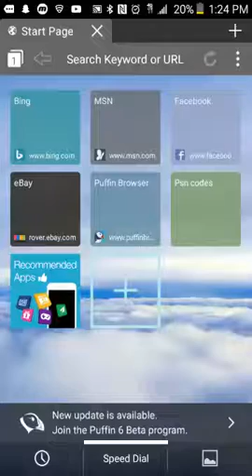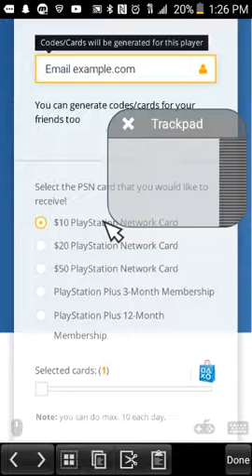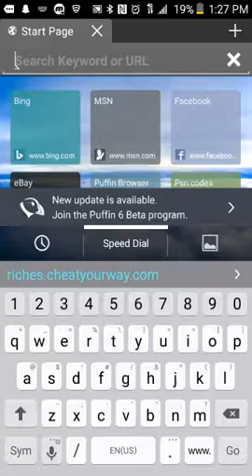How to get ps4 plus FREE